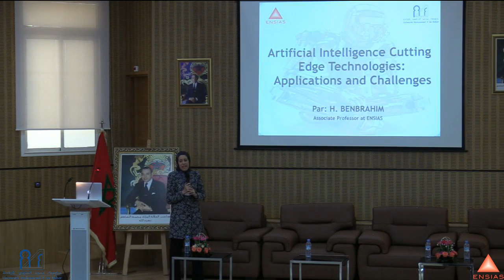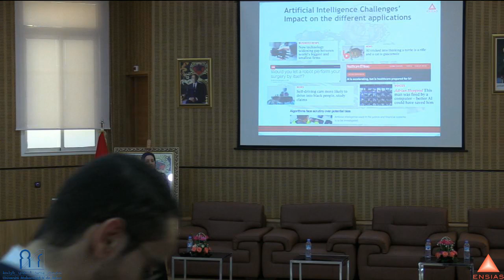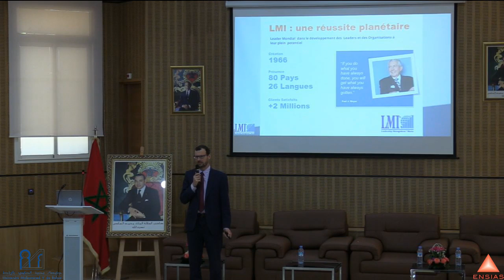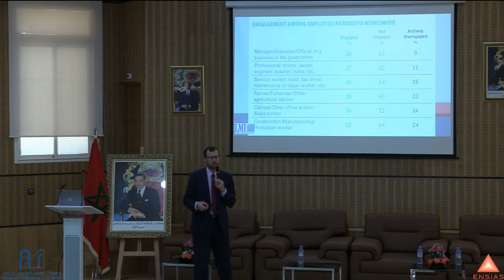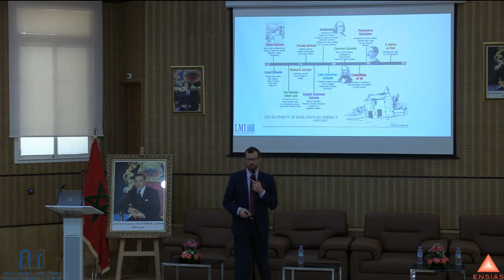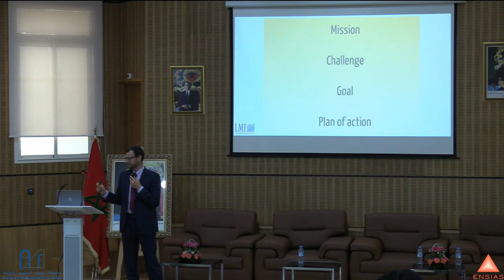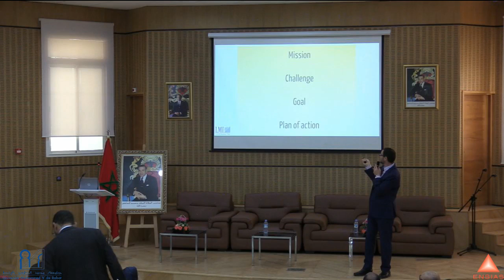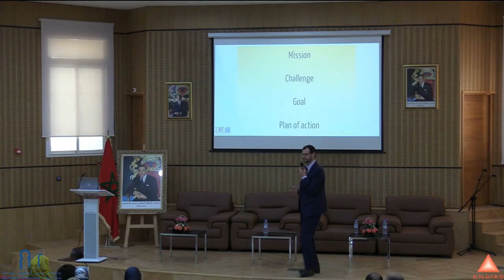Entre Intelligence Artificielle et Capital Humain : AUBAINE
Le Département De Langues et Communication organise:
La 9ème édition de la Journée Coaching Professionnel
Intervention de:
Entre Intelligence Artificielle et Capital Humain:
AUBAINE